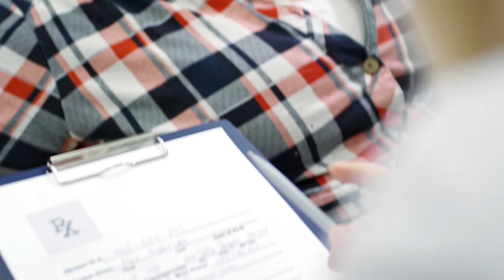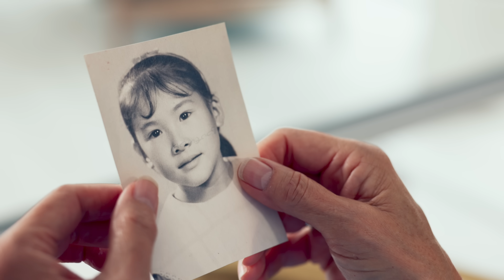Help (Music Video) - Deshplease ft My Lucky Vice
whatever you're going through, you are not alone.

(and all streaming platforms)

LYRICS:
Yeah
I'm tired of people thinking
That they know what i've been through
Yeah you don't have a clue
Yeah i'm tired of people thinking
Are you listening to me
'Cause i've been listening to you
But I envy a life
Unaware of the strife
Yeah it must be so nice
To have the strength and the time
To judge another human being
For the things you ain't seeing
Without cause or concern
For the scars they have earned
Here's a lesson I've learned
When my life took a turn
Yeah I know you think you do but
You don't have a clue nah

Okay here I go again
Getting lost in my head
Just trying to forget
Everything that happened
My head

Help, help
I need your kindness
I've gotten lost
And I don't know where my mind is
Help, help
I'm trying to find this
Place where I can
Get away from the brightness
Help, help

A lot of people going through
Some shit you can't imagine
You have no way of knowing
The kind of day they are having
Or the battles that they fight
On they own every night
So be kind always
There's no rewind sorry
You are defined solely
Not by divine Holies
But by what
You do
To the person in front of you so
If you think you do
Then let me remind you
So if you think you do
Yeah you don't have a clue nah

Everything that happened
My head

Everything that happened
My head

everyone is fighting a battle you know nothing about be kind always be kind mental health struggles inner demons self destructive help with depression help with loss help with personal battles fight song help thy neighbor help your fellow human help others it's okay to ask for help keep going persevere you can fight this you can get through this you will get through this don't give up you're not alone hang on help with addiction help with trauma help healing treat others how you want to be treated be the change you want to see in the world comfort support one another seek help you will be okay